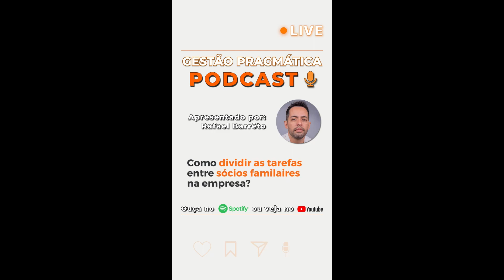Como dividir as tarefas entre sócios familiares na empresa? | GPP #114 - Rafael Barrêto MGP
📌 Ótimo dia, Empresários!!! Podcast saindo do forno para vocês!

No Gestão Pragmática Podcast #114 eu te conto como dividir as tarefas entre os seus sócios e familiares e o porque que os empresários que aplicam a MGP tem tanto resultado e como você pode se tornar um deles!🔥

E você tem uma empresa familiar e deseja aumentar seu lucro, qualidade de vida e fazer com que ela dependa menos de você, o primeiro passo é começar a ouvir/assistir esse podcast!

Siga o perfil para receber os próximos episódios e envie para seu colega empreendedor que precisa assistir também! 🚀